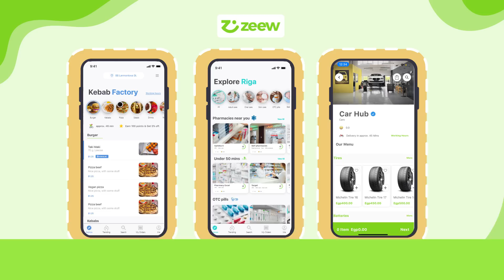How to create a delivery market place easy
you can create any kind of market place including ordering apps, vendor apps, driver apps and +500 built-in features.